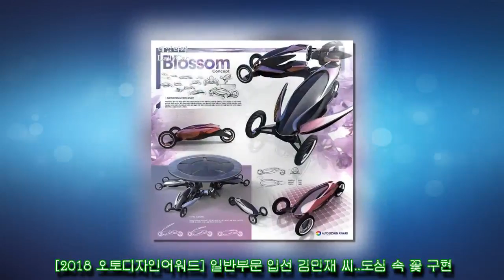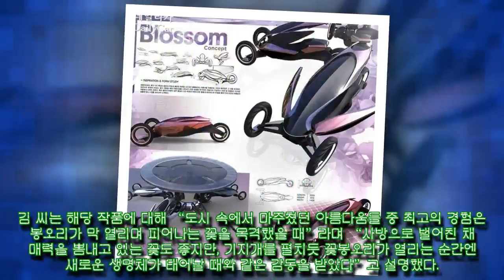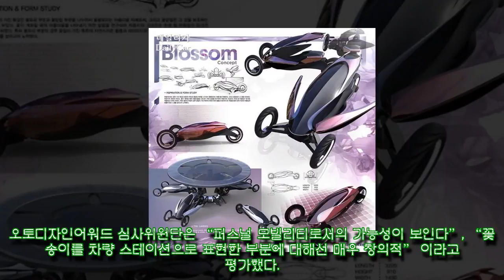[2018 오토디자인어워드] 일반부문 입선 김민재 씨..도심 속 꽃 구현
,헬스조선 모바일,# 뉴스,# 건강,# 질병,# 다이어트,